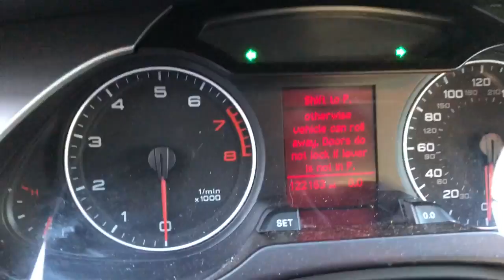Am2013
2009 A4